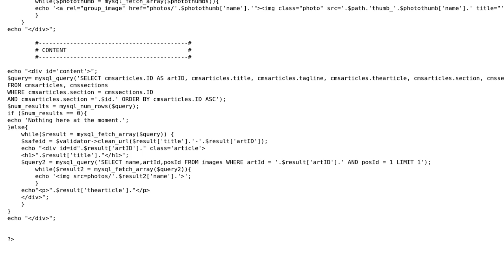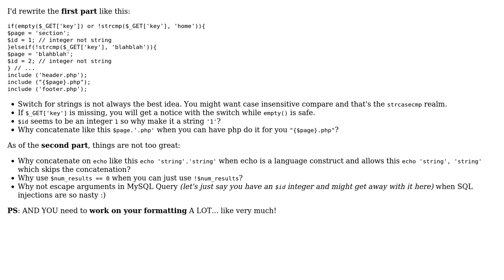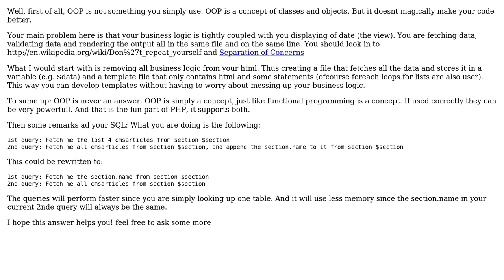Code Review: Simple content management system (2 Solutions!!)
Code Review: Simple content management system

With thanks & praise to God, and with thanks to the many people who have made this project possible! | Content (except music & images) licensed under CC BY-SA | Music | Images & others | With thanks to user Pinoniq user Ngai user Jamal user CodeAngry and the Stack Exchange Network Trademarks are property of their respective owners. You are responsible for your own actions.